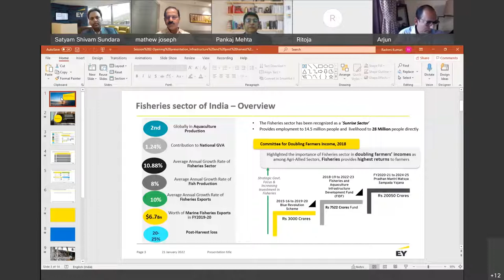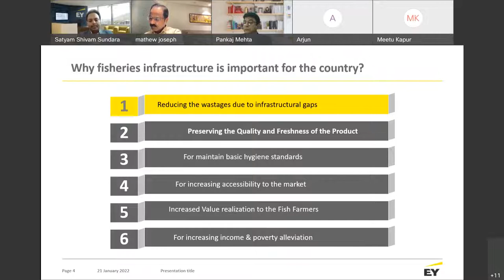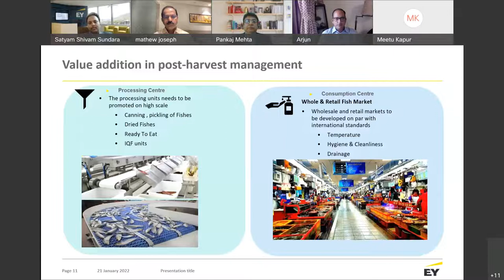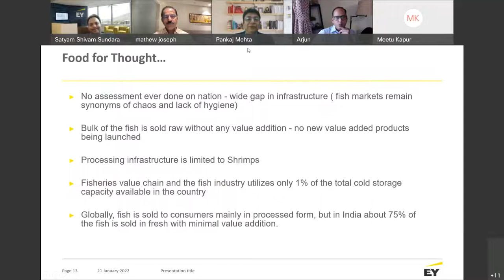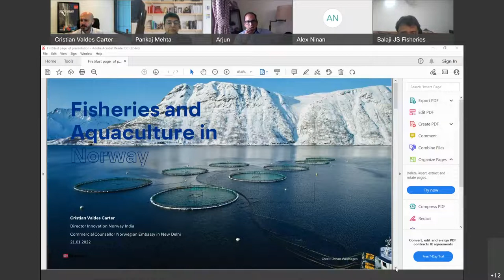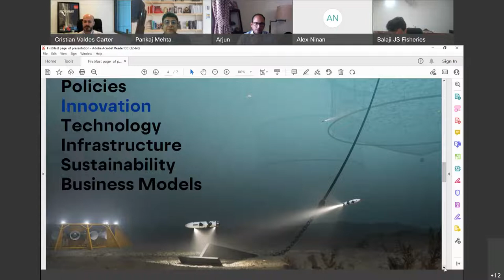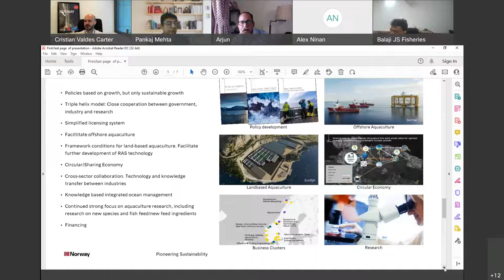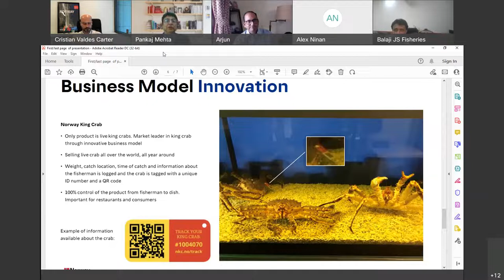Session II Advances in Post Harvest Infrastructure and Processing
With the focus on boosting the fish production and productivity, the greatest need is for an effective and economically viable supply chain that will totally integrate the production centers to the consumption centers, thereby reducing physical waste and loss of value of this highly perishable commodity.

As the trend is moving towards increased focus on quality, safety, price and health, Investment in appropriate infrastructure and post-harvest handling of marine and Inland fisheries becomes critical to ensure minimum wastage.

Despite the technical advances and innovations, the fisheries sector requires adequate infrastructure and services for ensuring fish quality, such as hygienic landing centres, electric power supply, potable water, roads, ice, ice plants, cold rooms, refrigerated transport and appropriate processing and storage facilities. Advancement in post-harvest infrastructure and world-class cold-chain facilities will allow our country to reach its full potential in terms of price realization by fishermen’s and safe and quality product availability to consumers.

The session will deliberate on key interventions needed to strengthen the handling of fish at catching, handling infrastructure at ports, fish landing centers, different modes of long-distance transport, development of modern fish markets, cold-chain support at fish processing units and other supply-chain areas.